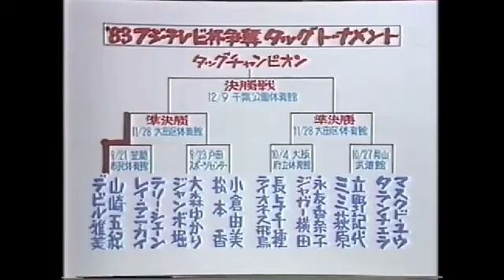ジャンボ堀＆大森ゆかりvs松本香＆小倉由美 60分3本勝負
フジTV杯争奪タッグトーナメント1回戦60分3本勝負
ジャンボ堀＆大森ゆかりvs松本香＆小倉由美

ごさ選手毎の試合毎の再生リストを作っています。

⭐️デビル雅美

⭐️立野記代

⭐️ジャンボ堀

⭐️長与千種

⭐️JBエンジェルス

⭐️山崎五紀

⭐️本庄ゆかり→マスクドユウ→クレーンユウ→ダイナマイトジャック

⭐️伊藤宏江→ワイルド香月→タランチェラ

⭐️松本香→ダンプ松本

⭐️池下ユミ(ブラックペア)

⭐️ライオネス飛鳥

⭐️大森ゆかり

⭐️ダイナマイトギャルズ(ジャンボ堀＆大森ゆかり)

⭐️ブル中野

⭐️長与千種

⭐️マミ熊野(ブラックペア)

⭐️モンスターリッパー(Monster ripper)

⭐️レイラニカイ　leilani kai

⭐️WWWA世界タッグ選手権

⭐️獄門党

⭐️ジュディーマーチン(Judy Martin)

⭐️ジャッキー佐藤

⭐️ナンシー久美

⭐️プリンセスビクトリア(Princess Victoria)